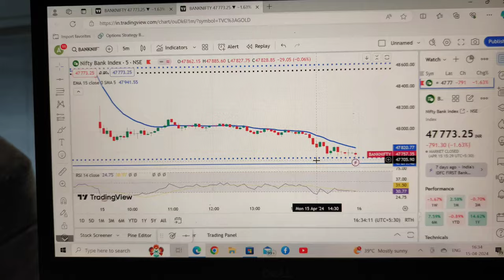SHOPPING TIME 🛍️ | शॉपिंग 🛍️ | achanak se hui BARISH 🌧️☔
Mannat DRESS collection 👗

Latest Eid Collection Dress
Discover Trendy Eid Outfits👗

urban cultural readymade dresses
(women's wear)

 Miss Out! Ramzan Dress Fabric Sale at Mannat collection 👗| online sales

shop address - shop no 4, pride and lucky residency,Sai Baba Nagar, near faizane madina masjid, kondhwa khurd Pune.

Instragram id -    / amrin_mohsin_vlog